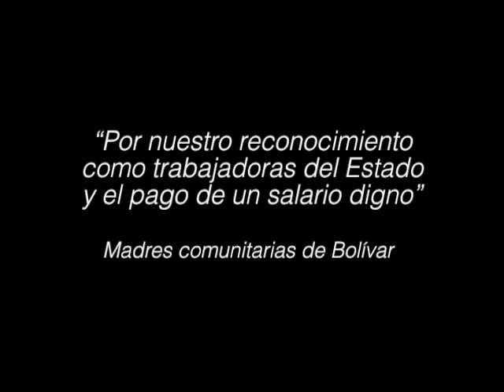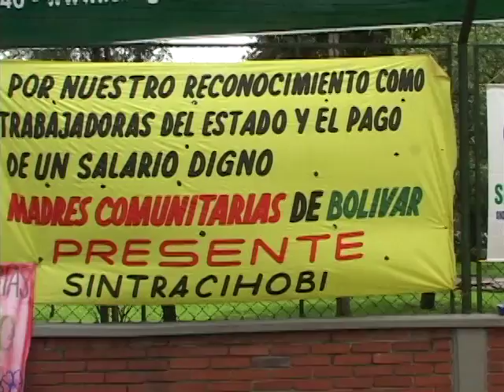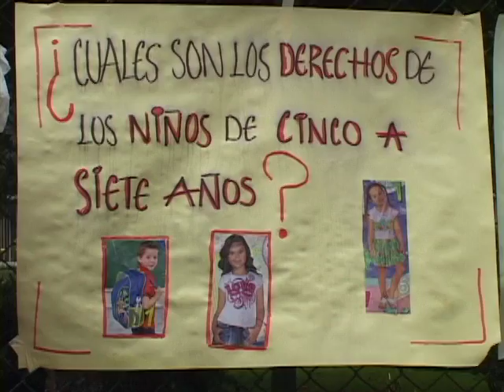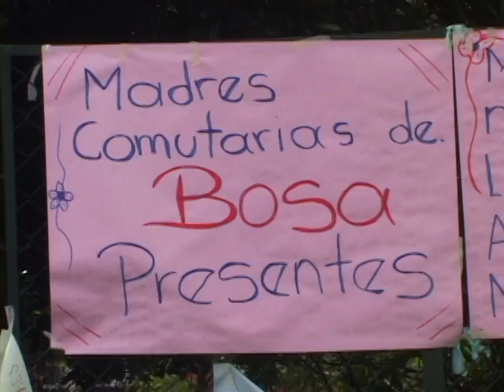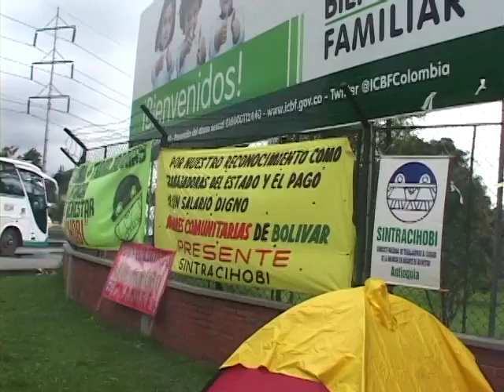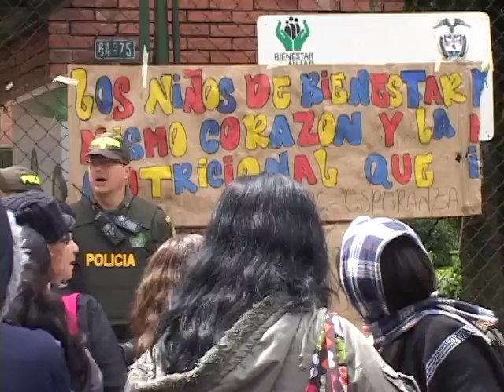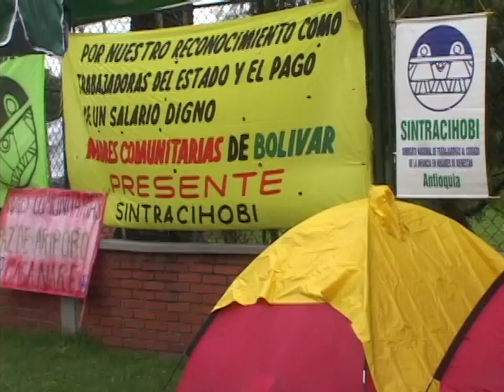Madres comunitarias, una gran labor mal retribuida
"Por el reconocimiento como trabajadoras del Estado y el pago de un salario digno"
Madres comunitarias de Bolívar - Colombia